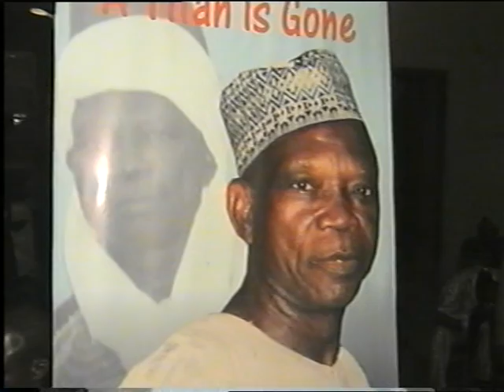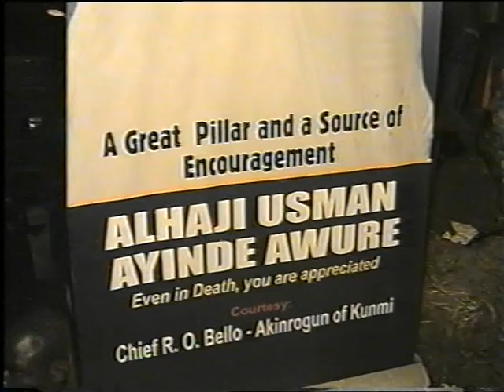VTS 02 1